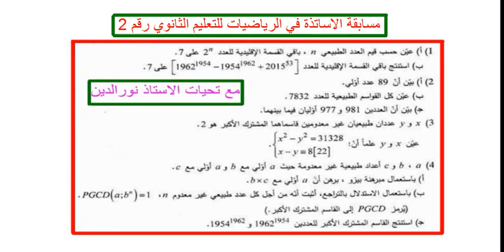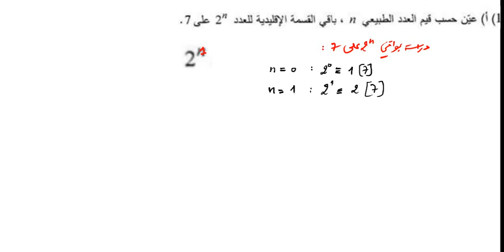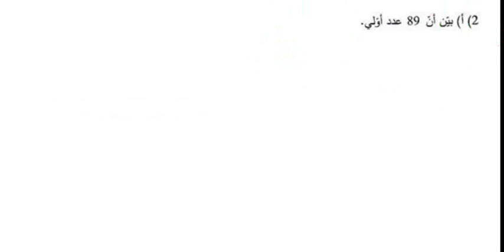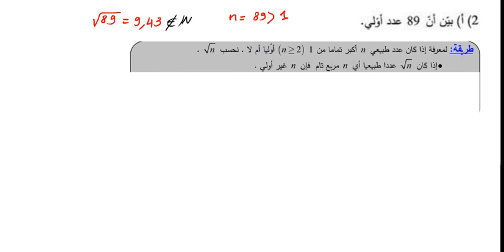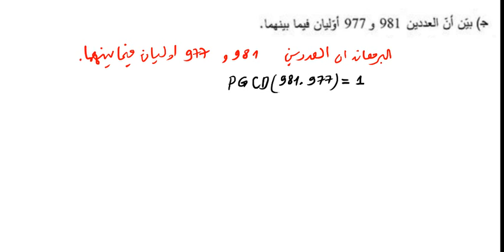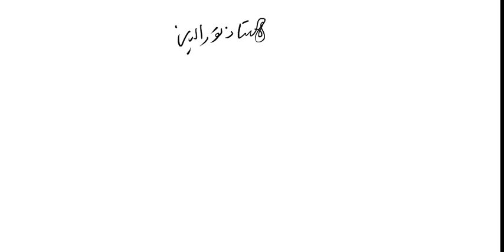مسابقة الاساتذة في الرياضيات للتعليم الثانوي رقم 2